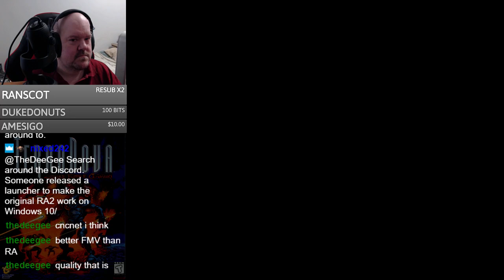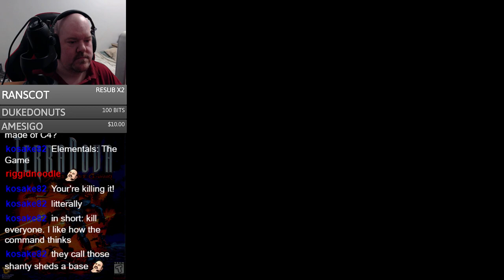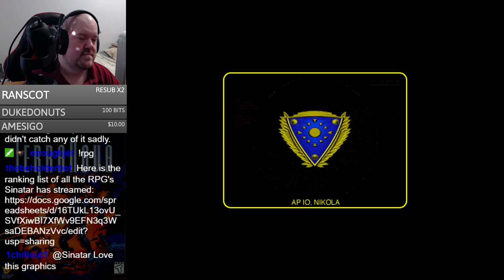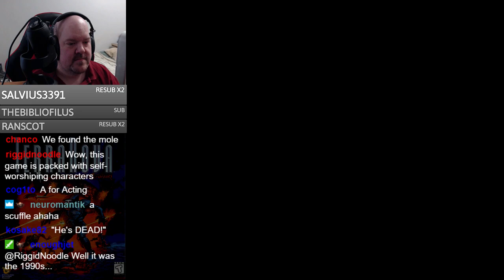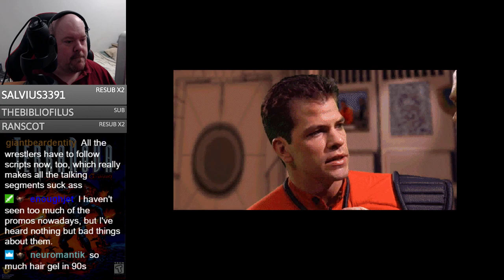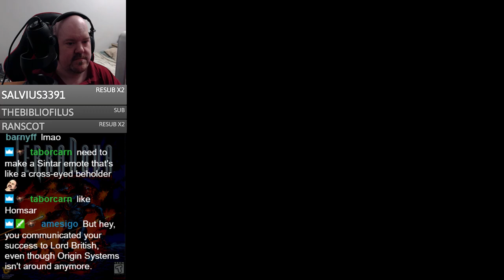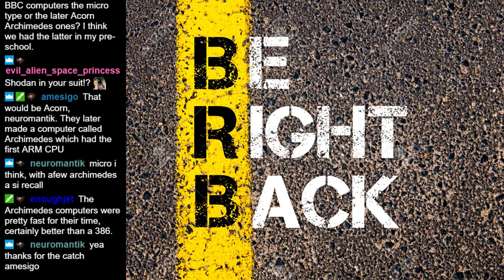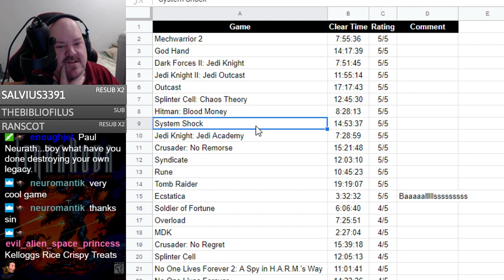Terra Nova: Strike Force Centauri (DOS) - Complete Playthrough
We play through the entirety of Looking Glass Studios legendary mech action game, Terra Nova: Strike Force Centauri -- Watch live